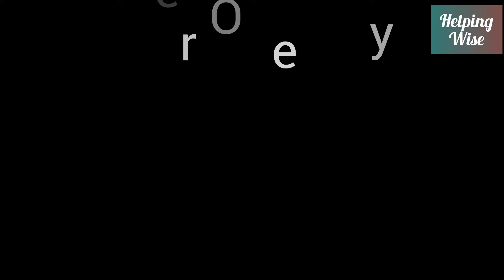Very Strong Message of an American Girl to the President | A Crying Girl's emotional Warning to USA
See the video, and look how Americans are loving people. How, USA is changing and how the American people are passionate about Palestine.
If we the Muslims , compare our faith and humanity with such as shown in this video, we would definitely realize that we are far behind them.

Helping Wise is a YouTube video 📸 plateform for those who are Wise and Truth-Seeker.